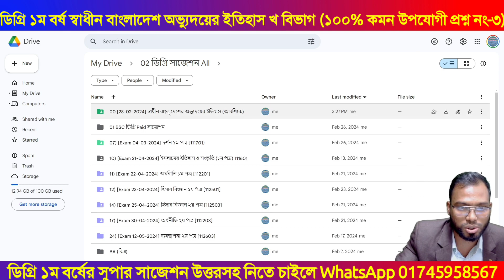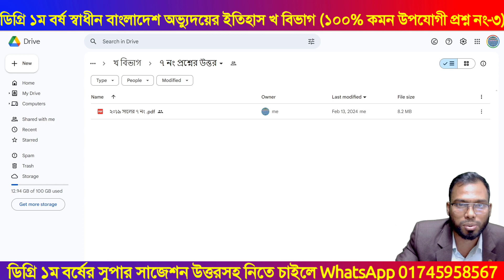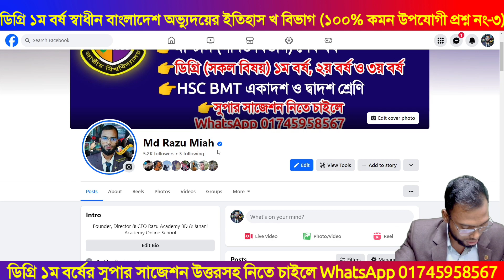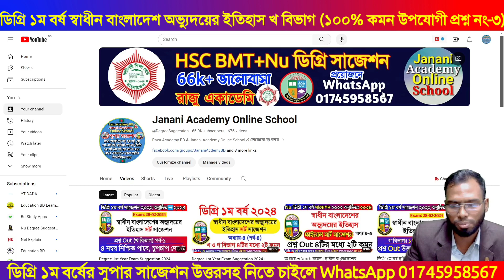খ বিভাগ পর্ব-৩ | ডিগ্রি প্রথম বর্ষ স্বাধীন বাংলাদেশের অভ্যুদয়ের ইতিহাস সাজেশন | Degree suggestion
Degree 1st Year Exam Suggestion 2024 | ডিগ্রি প্রথম বর্ষ স্বাধীন বাংলাদেশের অভ্যুদয়ের ইতিহাস সাজেশন ২০২৪

ডিগ্রি প্রথম বর্ষ স্বাধীন বাংলাদেশের অভ্যুদয়ের ইতিহাস আবশ্যিক বিষয়ের খ বিভাগ ১০০% কমন উপযোগী প্রশ্ন নং ১ সমাধান নিয়ে ডিগ্রি প্রথম বর্ষ সাজেশন ২০২৪ নিয়ে বিস্তারিত আলোচনা করা হয়েছে আজকের এই ভিডিওটিতে। আপনারা যারা ডিগ্রি ১ম বর্ষে ২০২৪ সালে পরীক্ষায় অংশগ্রহণ করছেন তাদের জন্য স্বাধীন বাংলাদেশের অভ্যুদয়ের ইতিহাস বিষয়ের ক্লাসটি খুবই গুরুত্বপূর্ণ।

Degree 1st Year History of the Emergence of Independence Bangladesh Suggestion
Degree 1st Year Exam Suggestion 2024, Degree 1st Year Suggestion, Degree 1

দীর্ঘ প্রায় ১২ বছরের অভিজ্ঞতা দিয়ে ডিগ্রি ১ম বর্ষ BA/BBS/BSS/BSC সকল বিষয়ের বিগত (২০১৪-২০২১) সকল প্রশ্নের উত্তরসহ সুপার A+ সাজেশন ও শুধু পাস করার জন্য সর্ট সাজেশন রেডি করা হয়েছে। শুধু পাস করার সর্ট সাজেশন মাত্র এক রাত পড়াশোনা করলে ১০০% পাস করবে ইনশাআল্লাহ। উত্তরসহ সুপার সাজেশন নিতে চাইলে 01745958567 WhatsApp নাম্বারে মেসেজ দাও।✅